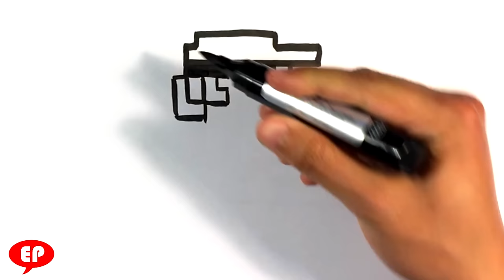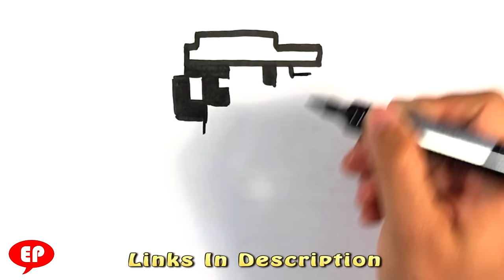How to Draw Mario - 8 Bit- Easy Pictures to Draw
This is a mario 8-bit tutorial on how to draw. This is a step by step drawing of the famous mario 8-bit image.  Its fun and cool. And I really hope you like it. This video excited more than any other I've done in some time. Take a look. Grab a marker and please join in. :D Lets start and stay pencil sharp!

Cool Links __________________________________________________